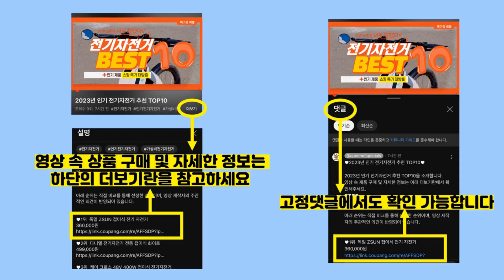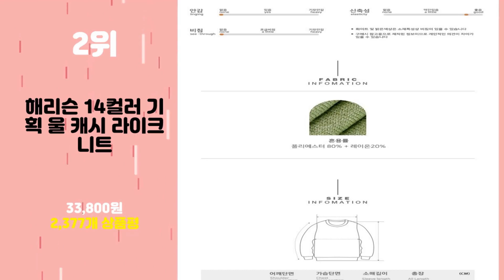2024년 가성비 오버핏니트 추천 TOP10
2024년 인기 오버핏니트 추천 TOP10을 소개합니다.

♥10위   제타22 남녀공용 고급 울 워셔블 프리미엄 베이직 오버핏 하찌 라운드 니트 [1820]  [  18,900원  ]

♥9위   바이단미 MADE 여성용 루즈핏 도톰 박시핏 하찌 니트  [  24,900원  ]

♥8위   오르네트 여성 루즈핏 박시 브이넥 니트 스웨터  [  34,000원  ]

♥7위   남자 헨리넥 오버핏 단작 부드러운 APS 라운드 니트(4color)  [  39,900원  ]

♥6위   룩플레인 도톰하고 부드러운 배색 오버핏 라운드 니트  [  34,800원  ]

♥5위   제니트 여성 루즈핏 브이넥 하찌 니트 니트티 제넌오버핏  [  16,800원  ]

♥4위   탑보이 남녀공용 컬러풀 꽈베기 라운드 니트 (SCC2112PT)  [  19,800원  ]

♥3위   바이단미 MADE 여성 풀오버 스웨터 긴팔 입술넥 빅사이즈 루즈핏 오버핏 보트넥 언발 니트  [  19,900원  ]

♥2위   해리슨 14컬러 기획 울 캐시 라이크 니트  [  33,800원  ]

♥1위   제니트 여성 루즈핏 브이넥 니트 오버핏 빅사이즈니트 예쁜 니트티 가을 봄  [  29,900원  ]